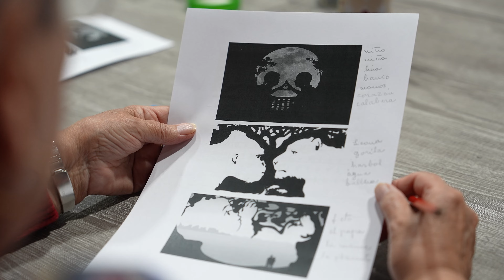"Llevo años encerrada" - Soledad No Deseada | Cruz Roja en la Comunidad de Madrid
Desde el mes de mayo, la asamblea Comarcal del Tajuña ha llevado a cabo un estudio sobre la situación de soledad no deseada en mayores de 65 años en los 13 municipios que conforman la mancomunidad MISECAM. Este estudio surge desde una licitación que publica la mancomunidad y que desde la asamblea se gana.
La metodología que se ha seguido en el estudio ha sido la siguiente; una primera parte individual con la realización de 294 encuestas a mayores, y una segunda grupal con la realización de 6 grupos focales con participantes de los diferentes municipios que pudieron dar su opinión sobre que es la soledad y como la afrontan ellos.